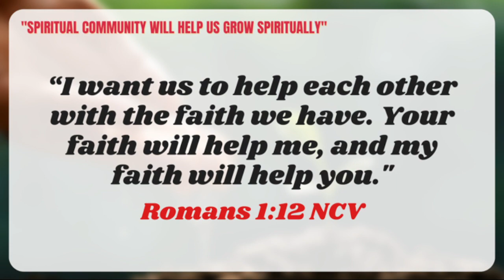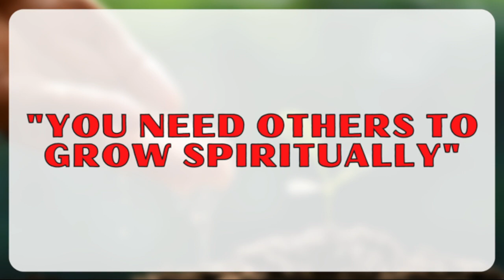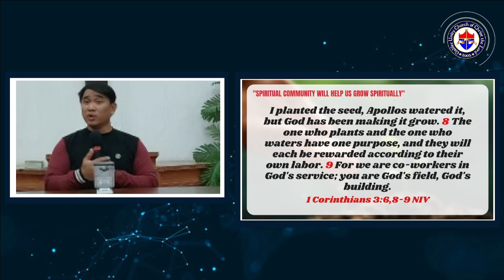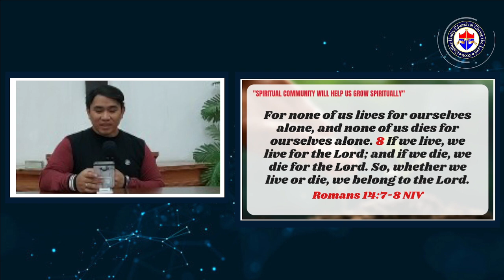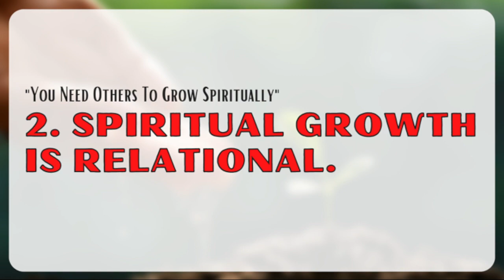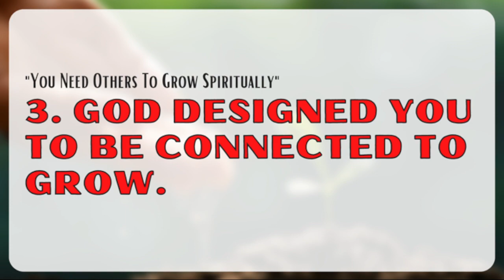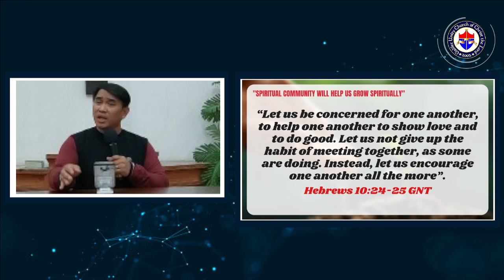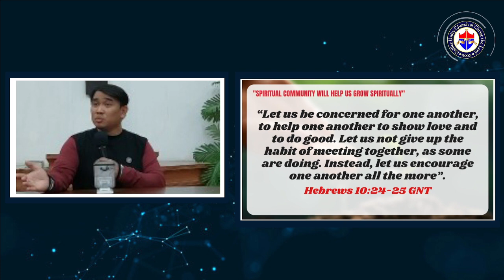Spiritual Community Will Help Us Grow Spiritually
"Spiritual Community Will Help Us Grow Spiritually" - Pastor Jay Viaña

You Are Good - Israel & New Breed

You Are Good - Planetshakers

Kublihan - Hope Filipino Worship

Video and Video Effects not owned**